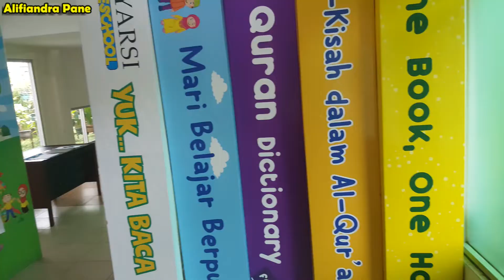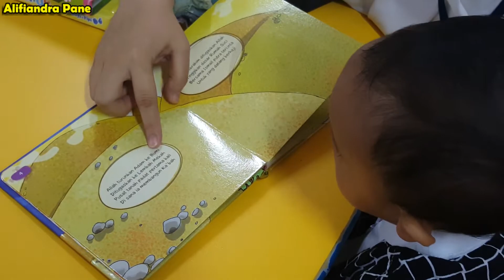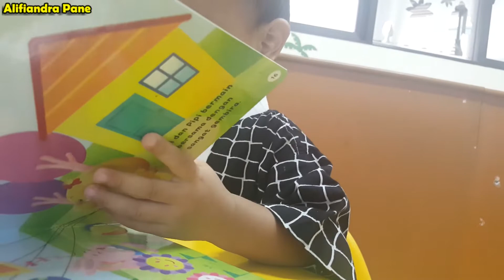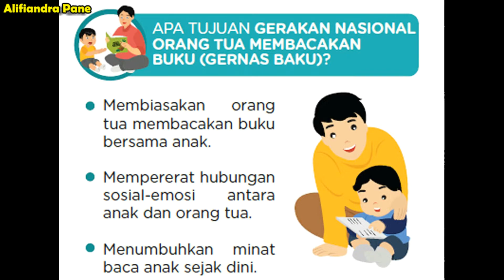GERNAS BAKU - Gerakan Nasional Orang Tua Membacakan Buku Paud Yarsi 5 Mei 2018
Lirik Lagu - GERNAS BAKU (Gerakan Nasional Orang Tua Membacakan Buku) 5 Mei 2018

Ayah bunda bacakan aku buku
Baca buku membuat aku tahu
Baca buku membuat aku pintar
Baca buku aku jadi berilmu

Ayo ayah bunda ikuti Gernas Baku
Gerakan Nasional Orang Tua Bacakan Buku
Tanggal lima Mei itu dimulai

 --- oOo ---

Sosialisasi Gerakan Nasional Orang Tua Membacakan Buku (Gernas Baku), telah dilakukan oleh Direktorat Pembinaan Pendidikan Keluarga (Dit. Bindikkel) Direktorat Jenderal Pendidikan Anak Usia Dini dan Pendidikan Masyarakat (PAUD dan Dikmas). Tujuannya adalah untuk mendukung inisiatif dan peran keluarga dalam meningkatkan minat baca anak.

Tujuan gerakan ini adalah untuk membiasakan orang tua membacakan buku bersama anak-anak mereka. Mempererat hubungan sosial-emosional antara anak dan orang tua. Menumbuhkan minat baca anak sejak dini, demikian seperti diungkapkan Sukiman selaku Direktur Dit.Bindikkel Ditjen PAUD & Dikmas.

Video ini adalah kegiatan Gernas Baku 2018 di Paud Yarsi, yang dilaksanakan pada 4 Mei 2018.